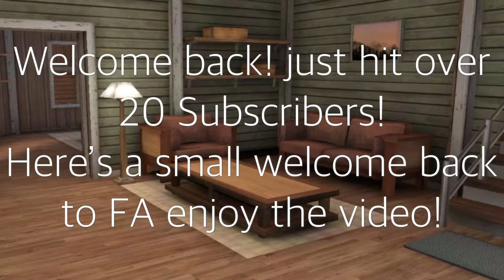FA Welcome back!